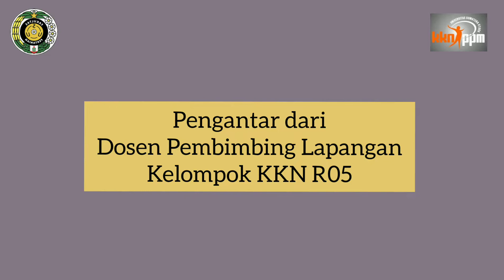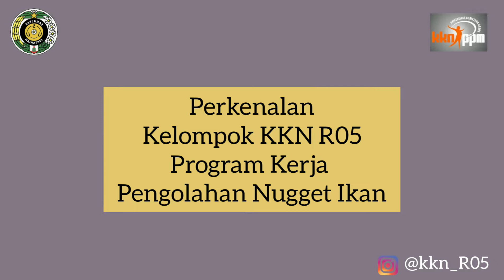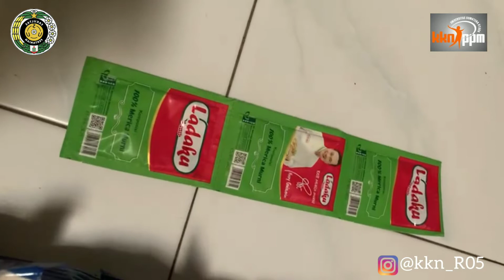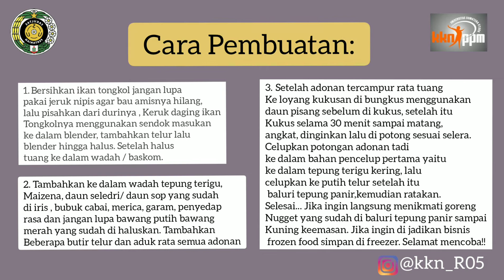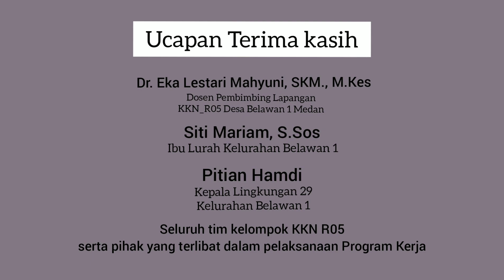Pembuatan Nugget Ikan pada Masyarakat Desa BELAWAN 1 bersama Tim KKN USU R05